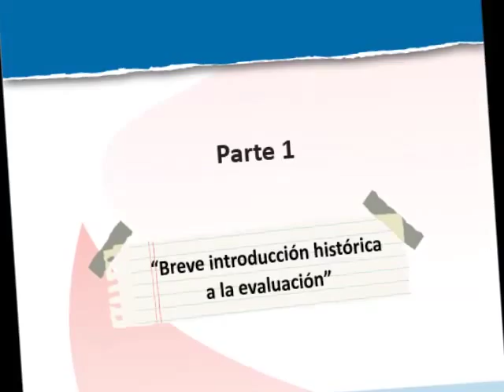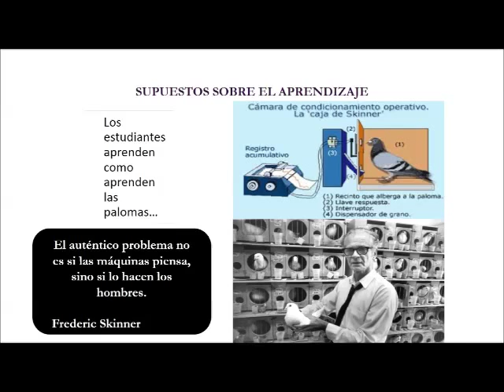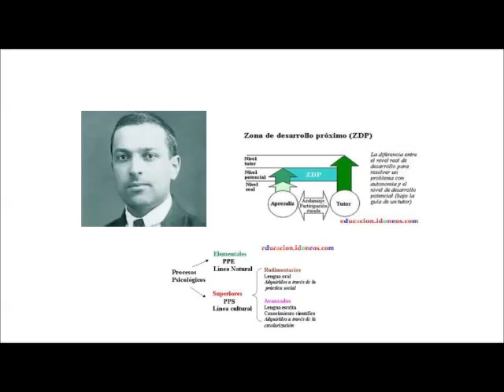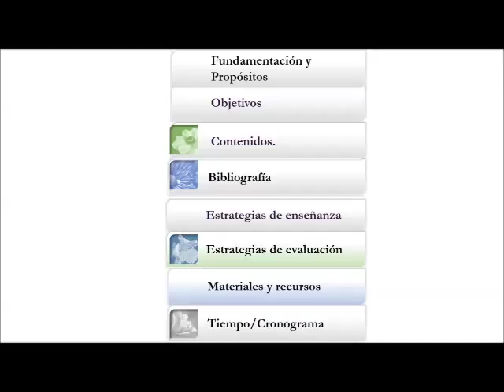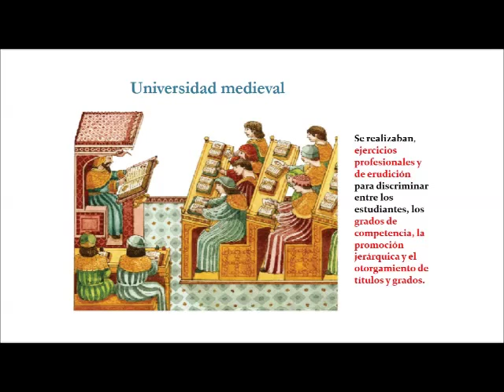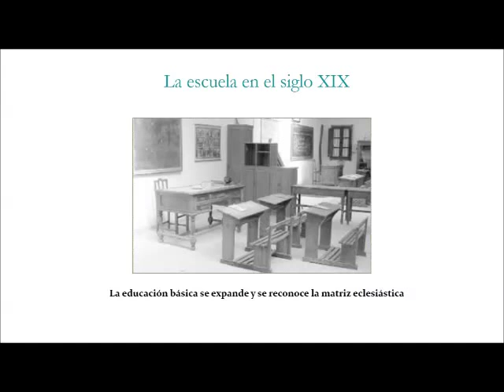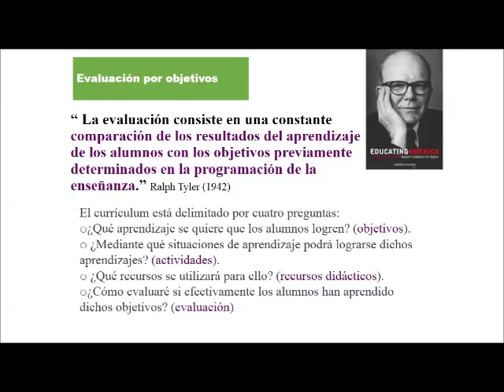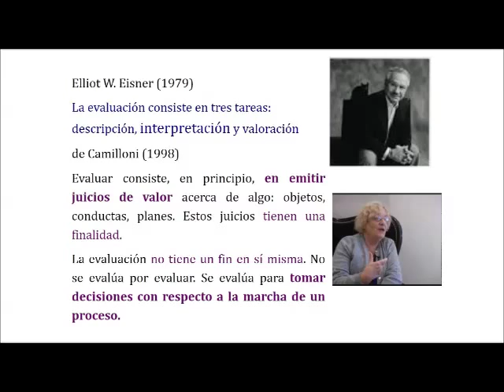Marta Tenutto - "La evaluación Parte1: Introducción histórica a la evaluación"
Documento de trabajo N° 1 del programa Formador de Formadores de Fundación Lúminis.